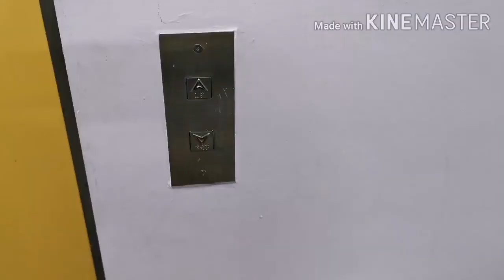TRAIL LSD RUN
Explored another new location to me call Chess Nut.
To reach there not easy as it had many slopes.
At Chess Nut, there was a water point and tall tower too.
To get there can be done by foot, car or cycle.